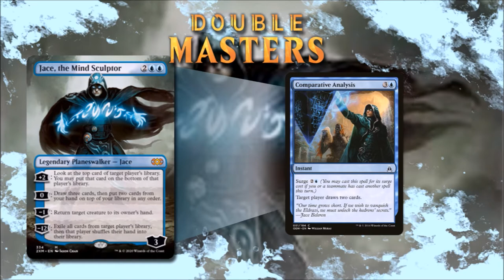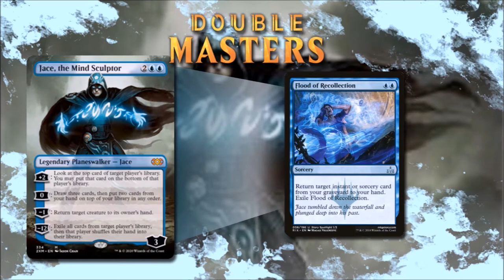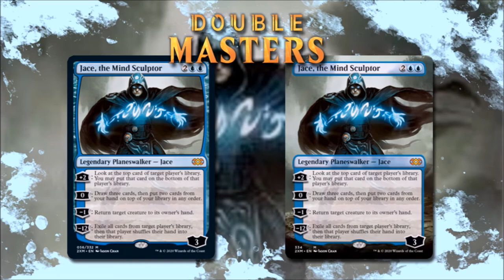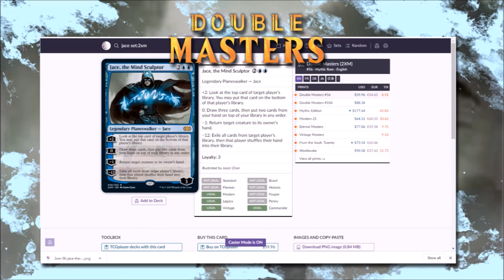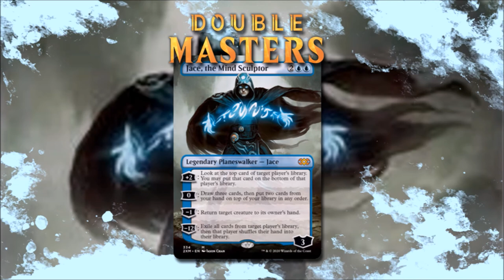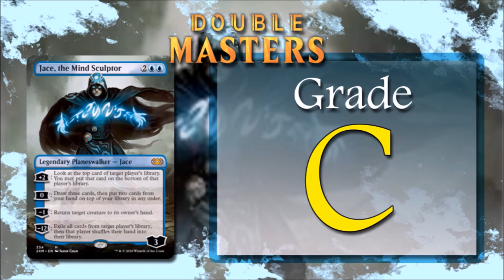Jace the Mindsculptor -Mtg 2XM Oathbreaker Review - 005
Double Masters is on the way! Jace the Mindsculptor is reprinted! Is he a good fit for your Oathbreaker deck? If you wanna see what I mean come inside.